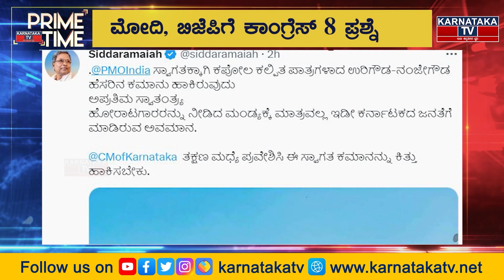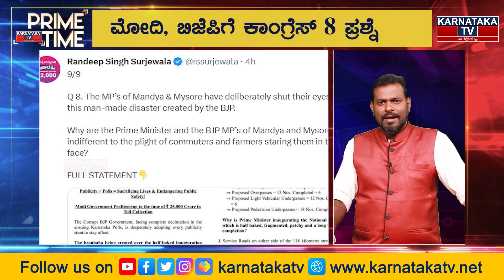Prime Time | ಮೋದಿ, ಬಿಜೆಪಿಗೆ ಕಾಂಗ್ರೆಸ್​ 8 ಪ್ರಶ್ನೆ.! ಸಿದ್ದು, ಸುರ್ಜೇವಾಲಾ ಏನಂದ್ರು..? | KarnatakaTV